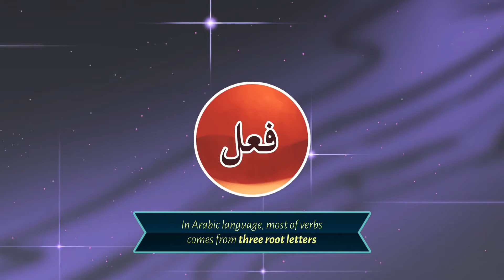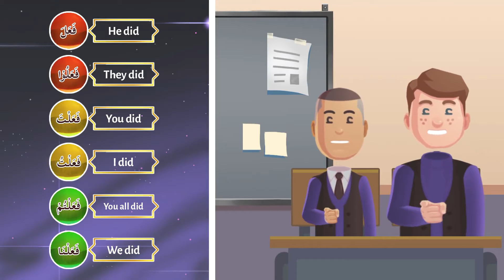23-B - Madhi - Fa'ala (Perfect Tense) I Understand Quran and Salaah Easy Way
23-B  - Madhi - Fa'ala (Perfect Tense) I Understand Quran and Salaah Easy Way